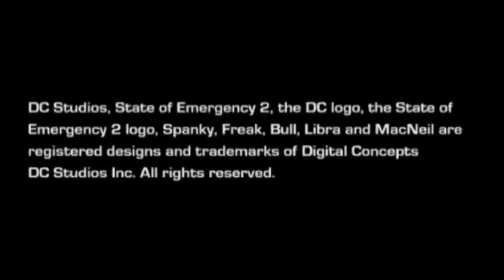State of Emergency 2 All Cutscenes ( Full Game Movie )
Developers: DC Studios, VIS Entertainment
Publishers: SouthPeak Games, Spike

Platforms: PlayStation 2, PlayStation Portable

State of Emergency 2 is the sequel to State of Emergency. The game is available on PlayStation 2. It takes place four years after the first game. It features more game modes and an enhanced engine. State of Emergency 2 was being developed by VIS Entertainment for Rockstar Games, but the title was continued by SouthPeak Games with developer DC Studios. Ports for Microsoft Windows, PlayStation Portable and Xbox, were planned but later cancelled.